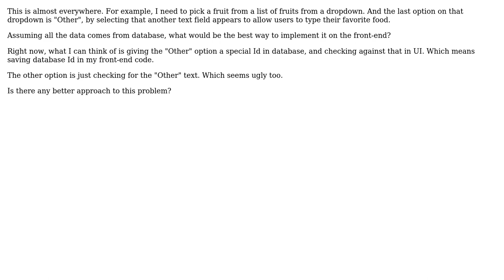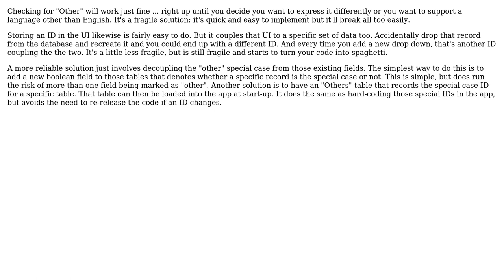Software Engineering: How to handle "Other" option in a list of options?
With thanks & praise to God, and with thanks to the many people who have made this project possible! | Content (except music & images) licensed under CC BY-SA | Music | Images & others | With thanks to user SZT user David Arno and the Stack Exchange Network Trademarks are property of their respective owners. You are responsible for your own actions.